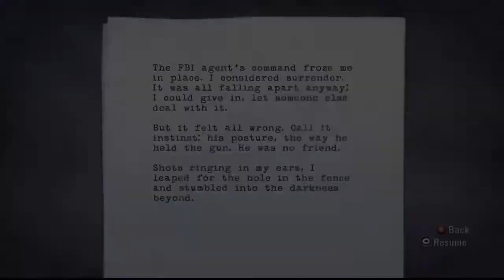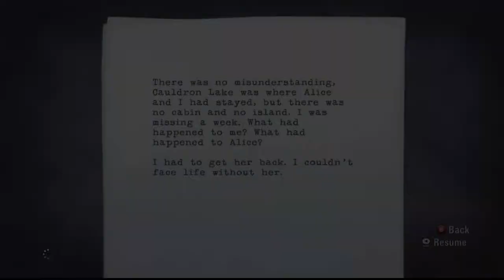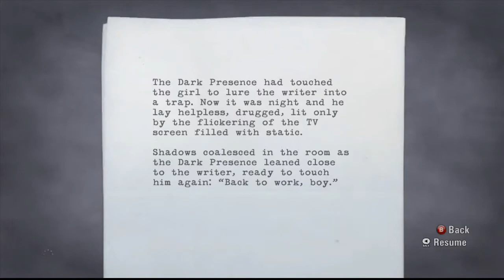Alan Wake Part 7: Ep. 2 Taken "Elderwood National Park" (3 of 3)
This is my Walkthrough for the game, Alan Wake, played on the Xbox 360 on the "Nightmare" difficulty setting.  In this Walkthrough, we will acquire every single Coffee Thermos, Manuscript Page (Including the ones found exclusively on Nightmare difficulty), Can Pyramids, Television Shows, Radio Shows, Signs, and Hidden Caches in the game. We will also be completing both of the DLCs as well as locating every single hidden item within them.